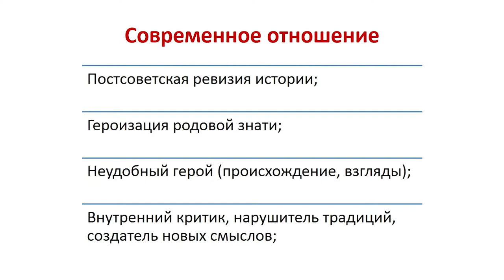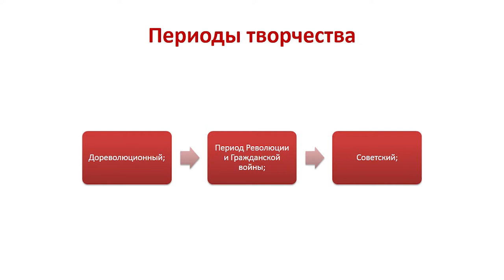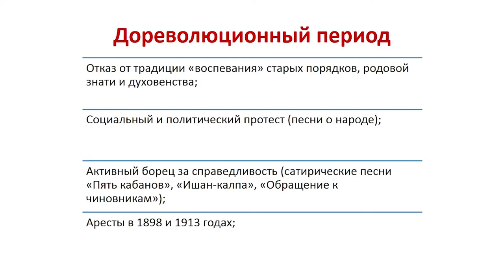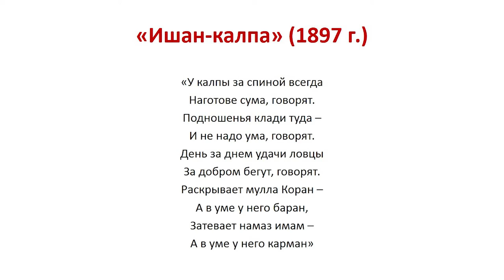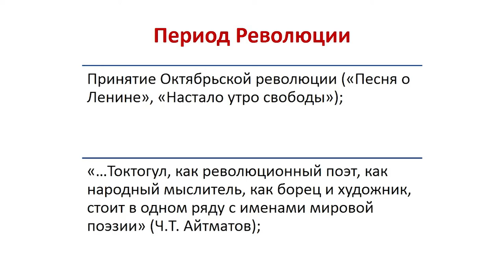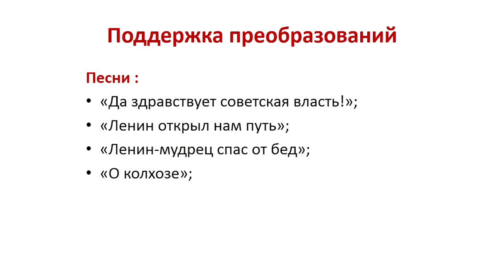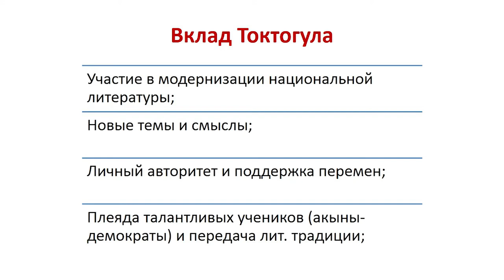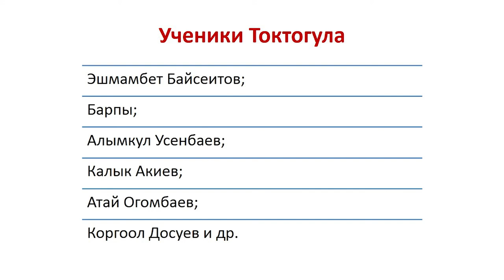Павел Дятленко. Токтогул Сатылганов и Октябрьская революция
20 октября, 2017. Лекция Павла Дятленко "Токтогул Сатылганов и Октябрьская революция" в рамках публичной программы Штаба "Жүз жыл".

Токтогул Сатылганов (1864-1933) – народный акын, исполнитель на комузе. С 12 лет слагал песни. Был сослан в Сибирь за сочинение сатирических произведений, бежал из ссылки в 1910 году. Акын Токтогул сыграл важную роль в период Октябрьской революции, Гражданской войны и советской модернизации 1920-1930-х годов. Он своими произведениями сразу поддержал большевиков. Его ученики пошли за ним. Почему это произошло? И к чему привело?

Павел Дятленко (Бишкек, Кыргызстан) – историк и политолог, кандидат исторических наук, доцент кафедры истории и культурологии КРСУ. Область научных интересов: политическая история Кыргызстана XX–XXI вв.; евразийская интеграция; сотрудничество Кыргызстана и России; этническая и языковая политика в Центральной Азии; партийное строительство в Кыргызстане; внешняя политика стран Центральной Азии.